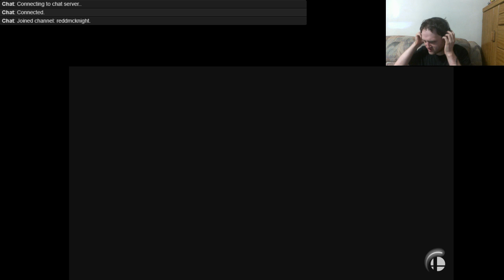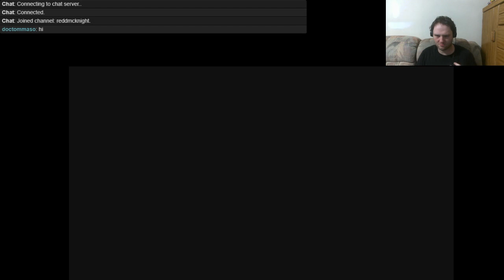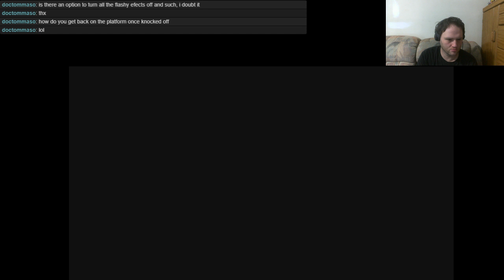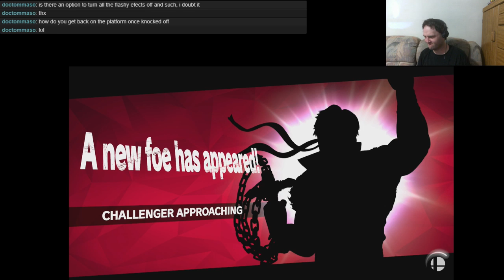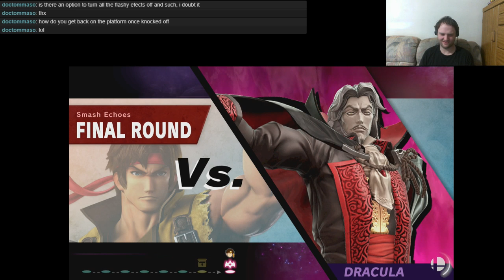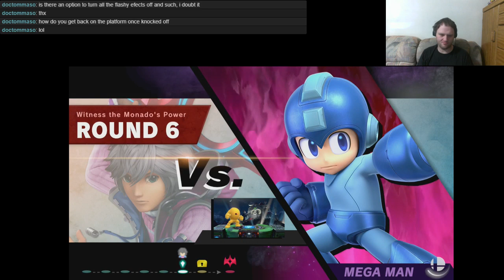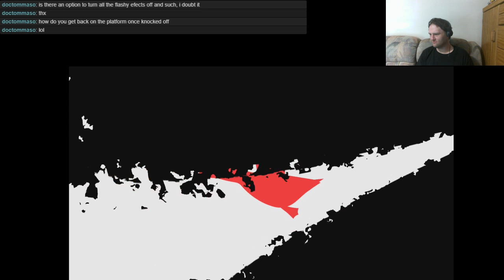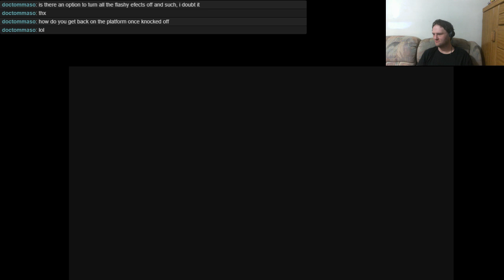Super Smash Bros. Ultimate - Live Stream Archive No. 46